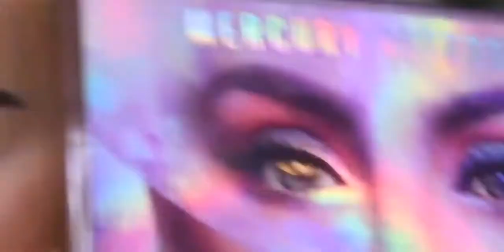Dark Pink Smokey eyeshadow/ makeup/ (Norday vlogs 2020)